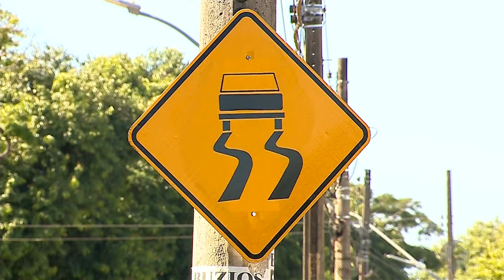JMD (09/07/19) - Moradores do Jardim Goiás querem retirada de jamelões